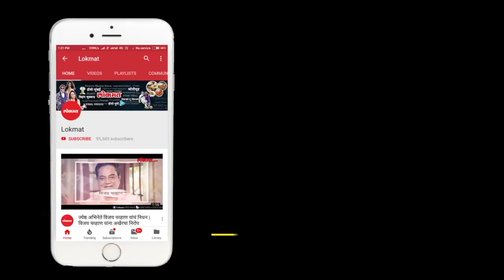Love Sonia | This Sonia's Life Change due to that incident | Releasing 14 September 2018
Meet Sai Tamhankar, Riya Sisodiya, Mrunal Thakur at the movie premier of upcoming movie